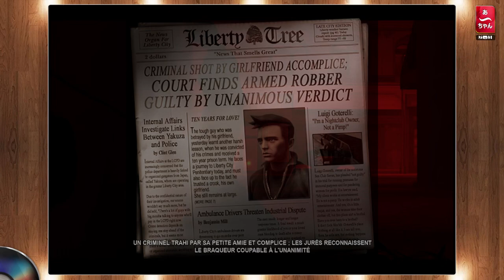Test Grand Theft Auto III : Definitive edition (PC) Francais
Petite Video sur le remaster de GTA 3.